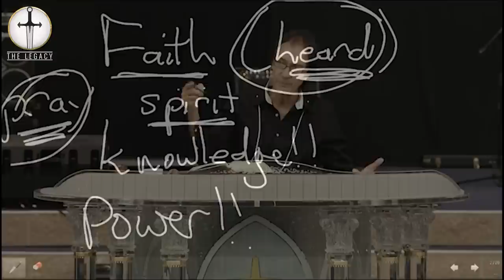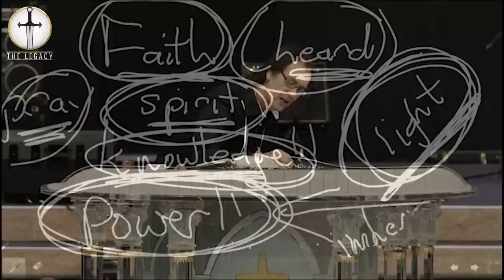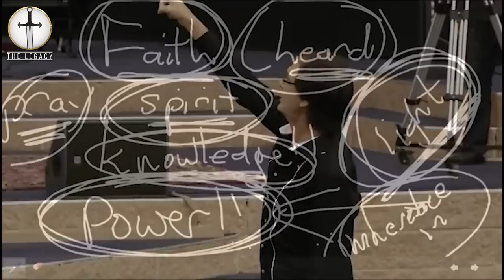Power of the Spirit & Speech | Prophet Kobus van Rensburg